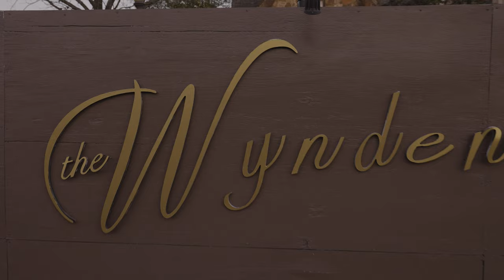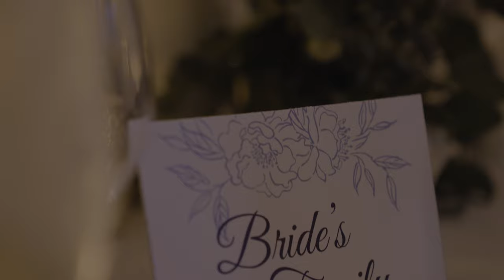Hayley and Collin Wedding Video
Hayley and Collin were blessed to have a beautiful wedding out in Houston Texas.